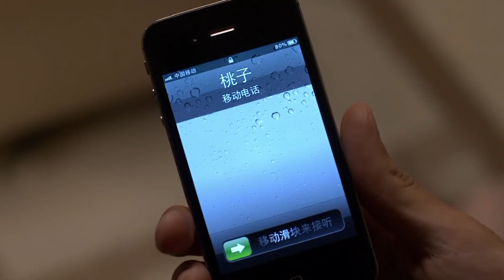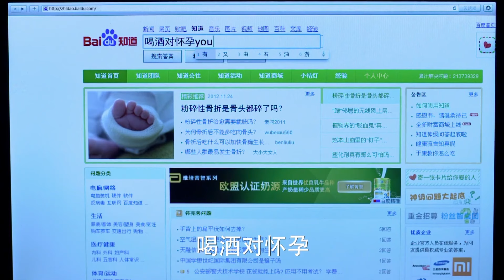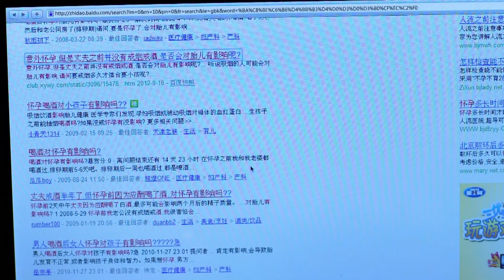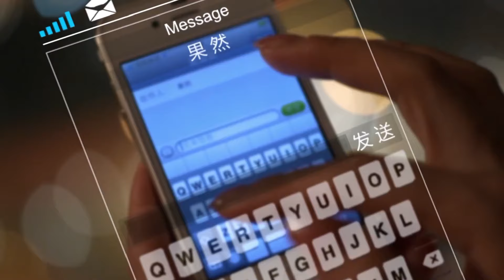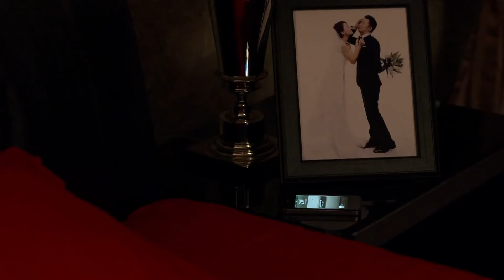【好看的家庭剧】钓上金龟婿38 | 秦海璐为招上门豪婿替女儿相亲，却与未来亲家因误会结下梁子，两家大战一触即发